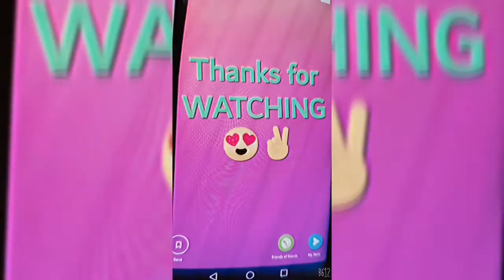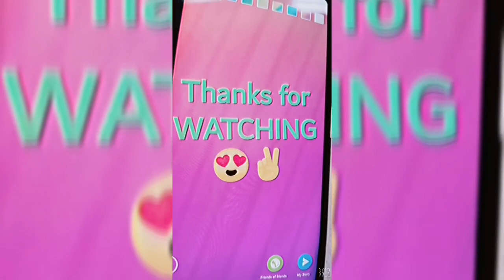Ofw NG Riyadh